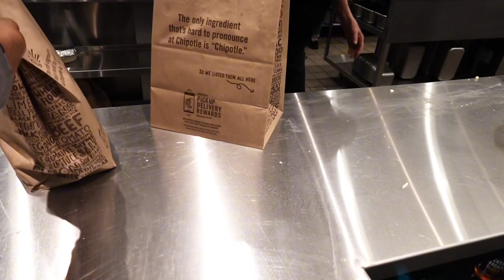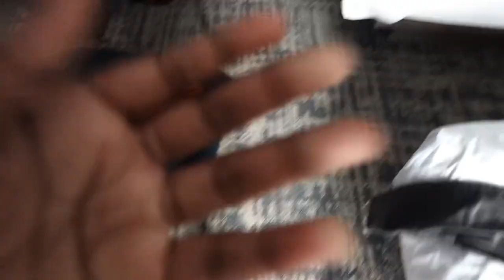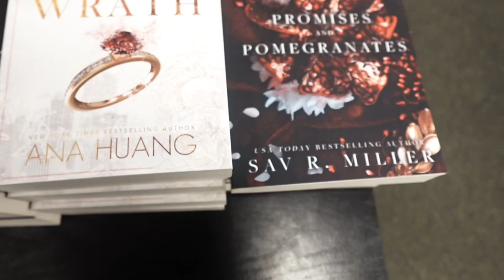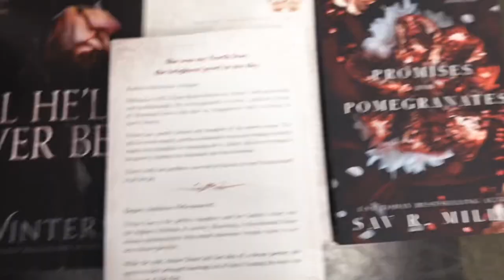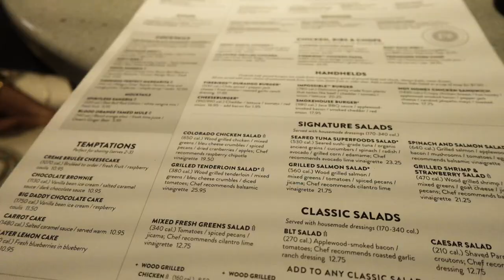JACKSONVILLE TRAVEL VLOG (VOLLEYBALL PLAYER) +tournaments +apartment tour etc..